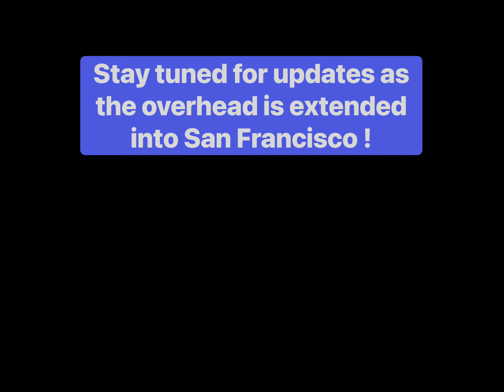Update on Caltrain Electrification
Recently, while Driving north on 101 in South San Francisco I noticed that the Caltrain Electrification has advanced past the station there !  I went back to take a closer look. Hopefully the Catenary will being installed into San Francisco soon!